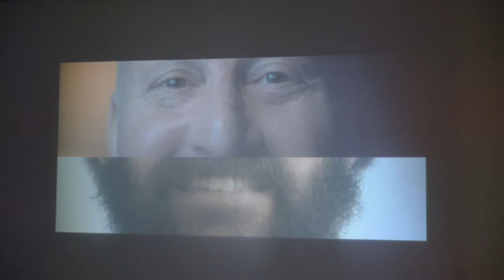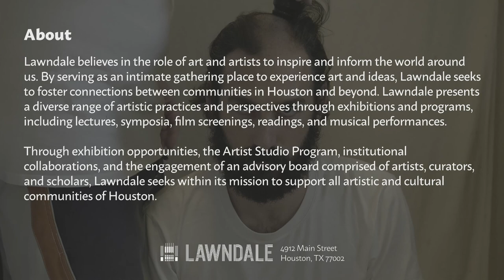Cuyler Ballenger | Inheritance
Cuyler Ballenger
Inheritance
Cecily E. Horton Gallery

Film by Ryan Hawk.

About Inheritance & Cuyler Ballenger
Cuyler Ballenger’s Inheritance series is an allegory of the American opioid epidemic told in three parts. Combining documentary and experimental film techniques, Inheritance explores Ballenger’s familial lineage of addiction, merging the political with the familial. Essay by Roberto Tejada, Hugh Roy and Lillie Cranz Cullen Distinguished Professor at University of Houston.

Cuyler Ballenger is filmmaker and video artist whose works incorporate elements of documentary filmmaking and contemporary visual practice. Ballenger employs fictionalized autobiography to explore themes of addiction, family, and labor. He earned his BA in Rhetoric and Film Studies from UC Berkeley, is an awardee of the 2019 Houston Arts Alliance Individual Artist Grant, and is currently based in Houston, TX, and Sonoma, CA.